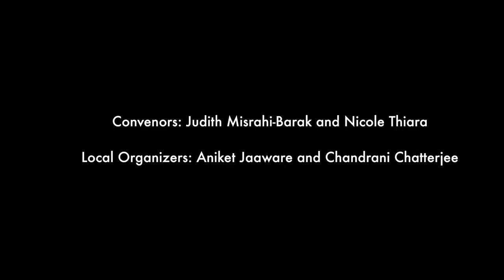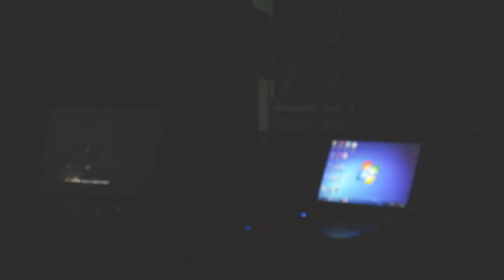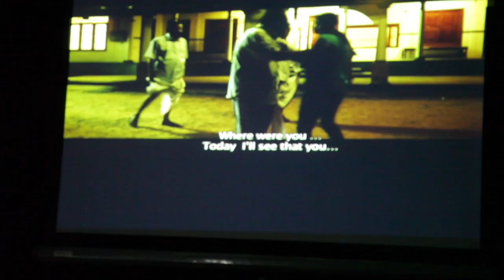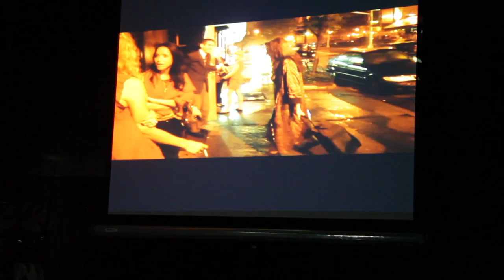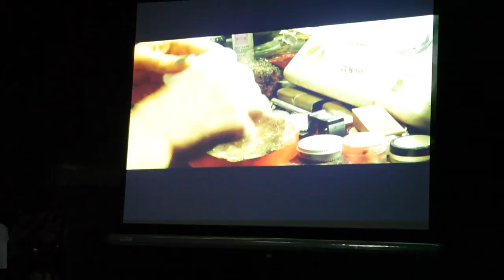Film maker Jayan Cherian in Conversation with Judith Misrahi-Barak and Nicole Thiara - Pune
Cast(e)ing Gender in Dalit Literature
An international conference at Savitribai Phule Pune University
14-15 December 2015

Convenors: Judith Misrahi-Barak and Nicole Thiara

Local organisers: Aniket Jaaware and Chandrani Chatterjee

This conference was the 5th event organised within the AHRC-funded Research Network Series ‘Writing, Analysing, Translating Dalit Literature’.  It was hosted by the English Department at Savitribai Phule Pune University. The focus of this conference was the representation of gender in Dalit literature. We asked for contribution that addressed questions such as: How is (Dalit) masculinity and femininity reconfigured in Dalit novels, autobiographies, poems, short stories and films? How do Dalit literary texts reflect, challenge, or otherwise transform the production of gendered identities of Dalit subjects and citizens in historical and political discourse? Has Dalit literature taken up the specific challenges posed by Dalit feminist activism, or otherwise challenged the impasse of hegemonic feminism with regard to the question of representation? To what extent do these texts take up the questions of aesthetics, politics and representation and how do they challenge certainties?

The conference followed a workshop format that included discussions with writers, scholars and keynote speakers as well as traditional panel sessions.